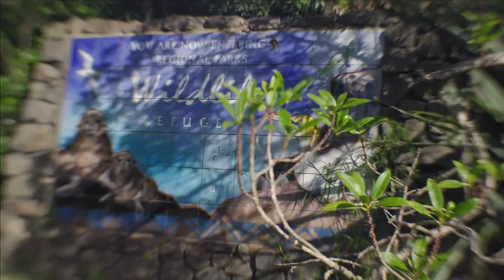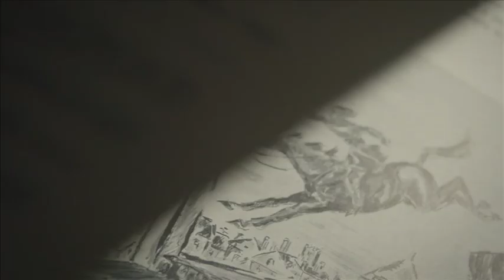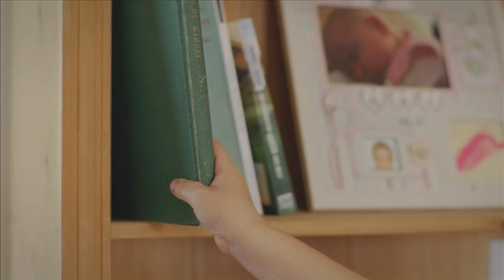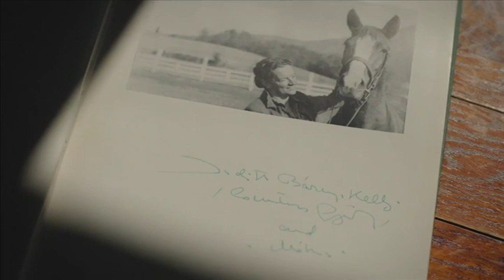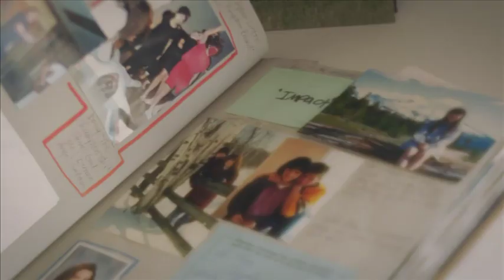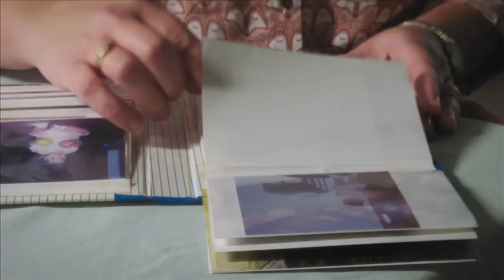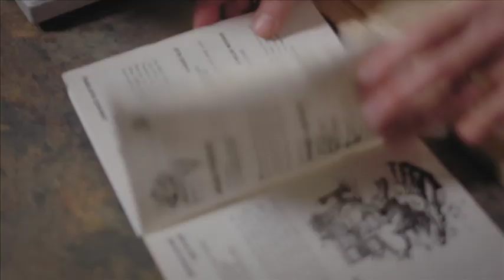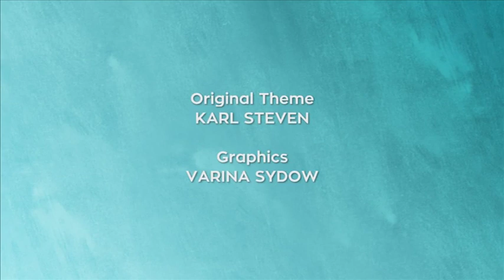TVNZ Neighbourhood, Season 6 Episode 29 Waimauku 2017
Neighbourhood – Waimauku
Sunday 1 Oct 2017

In this episode of Neighbourhood, singer Tami Neilson takes us on a tour of Waimauku.

It features Pukeatua Farmstay and Tatjana with her horse "Shady" and a bit of her family story.

Copyright TVNZ 20017